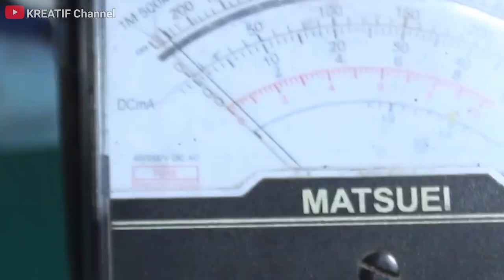Ternyata cukup pake cara ini LAMPU rusak bisa nyala kembali !!!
CARA PERBAIKI LAMPU MATI TOTAL CUMA PAKAI SATU KABEL SAJA
GAK PERLU BELI LAMPU LAGI !

cara memperbaiki lampu bekas
cara memperbaiki lampu mati
ide kreatif dari lampu mati

 banyak sudah menonton.